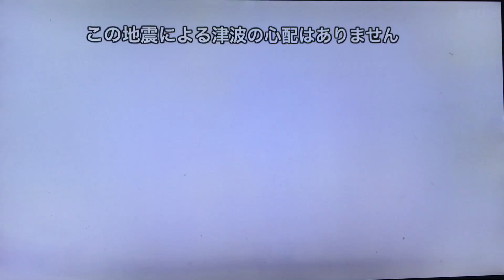6/30「スポパラ」ジュビロ磐田✖️FC東京